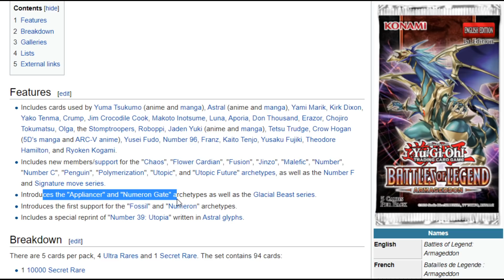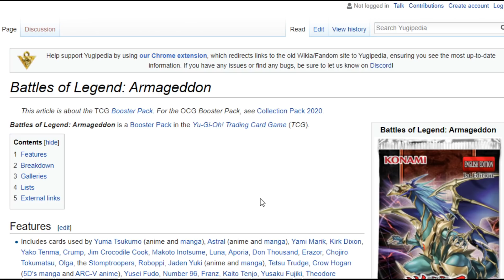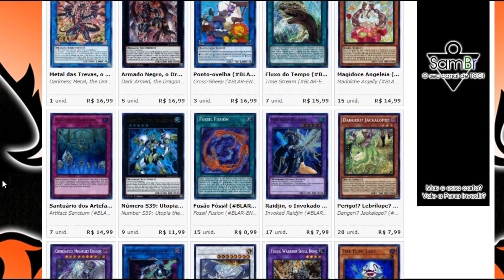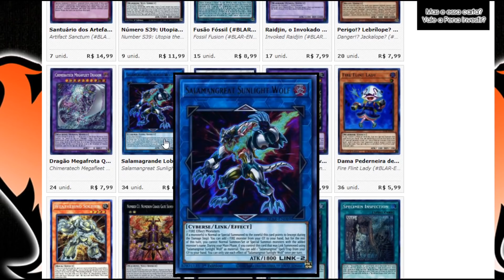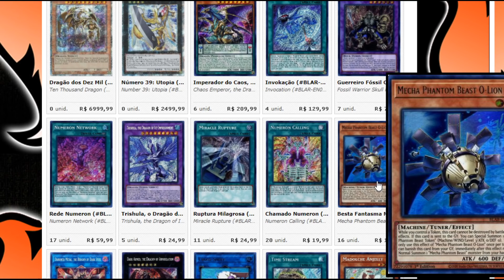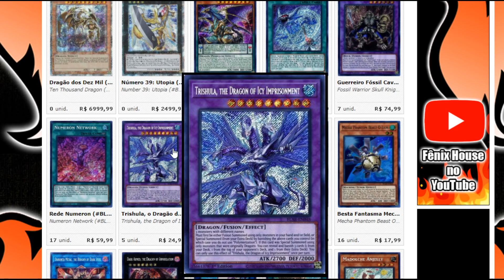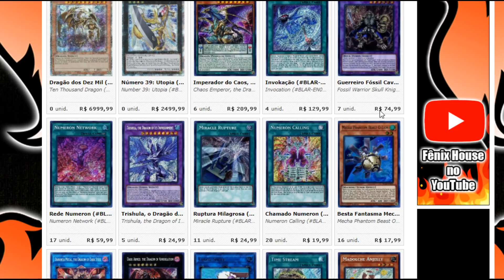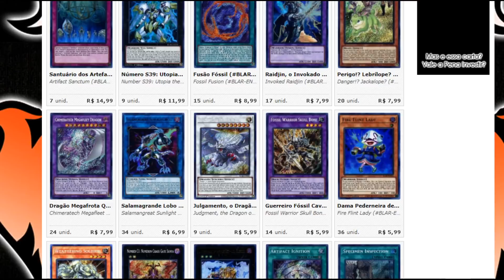Battles of Legend: Armageddon - Vale a Pena Investir?